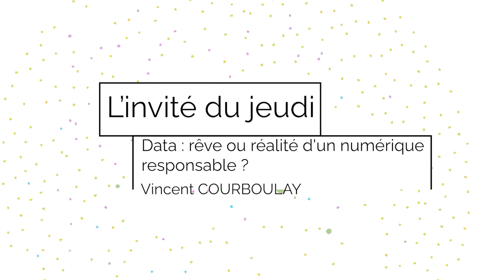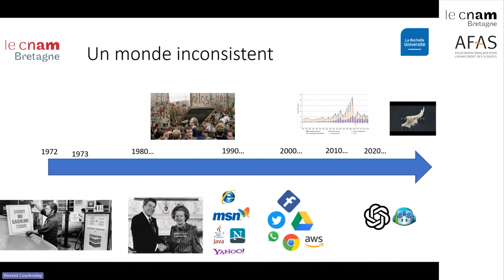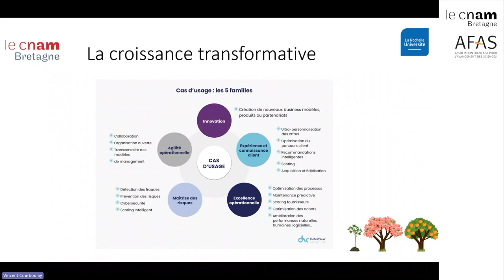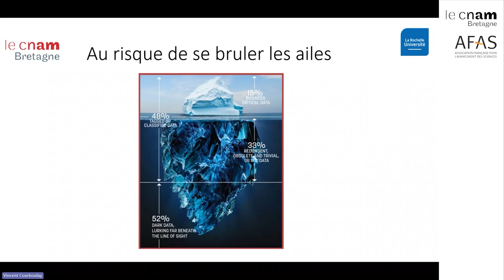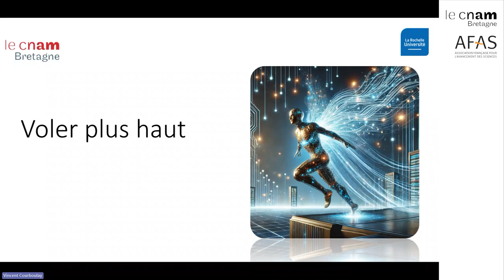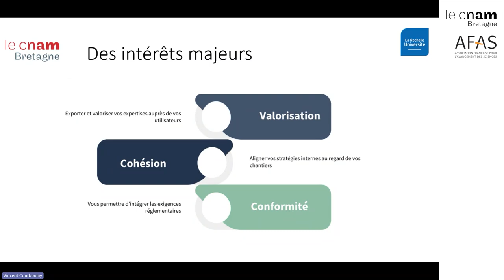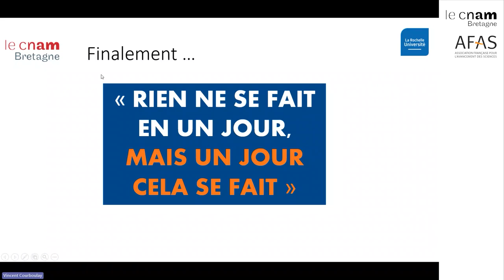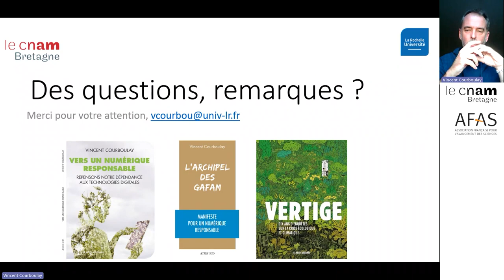L'invité du jeudi : "Data : Rêve ou réalité numérique ?"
📢Les conférences « L'invité(e) du jeudi » - un partenariat Cnam Bretagne et l'AFAS - vous sont proposées chaque mois.

🤖 Vincent Courboulay est ingénieur et maître de conférences en informatique à La Rochelle Université. Depuis dix ans, il se spécialise dans le numérique responsable. En 2018, il cofonde l'Institut du numérique responsable, dont il devient directeur scientifique. Il travaille actuellement sur la notion d'intelligence artificielle responsable.

🎥 Sommaire
00:20 - Introduction
04:24 - Data ou la chute d'Icare
05:07 - Un mon labyrinthique
10:10 - Une nouvelle mythologie ?
14:25 - Data, un nouvel Icare ?
20:35 - Mais derrière ce nouveau monde
25:50 - Au risque de se brûler les ailes
36:55 - Voler plus haut
45:40 - Conclusion
49:28 - 🙋‍♀️🙋‍♂️ Questions/Réponses